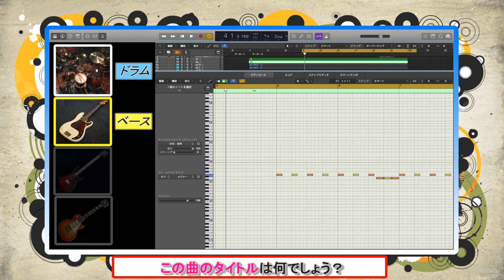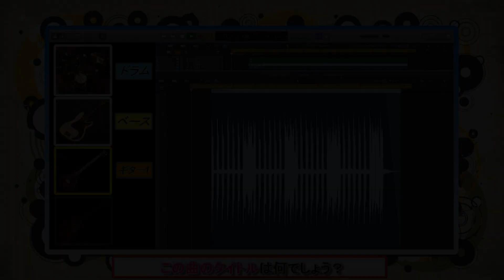【UNISON SQUARE GARDEN 72】リアル演奏曲当てゲームSECOND＃１１６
18時更新！

【日曜日】未定（リクエスト等）

再生回数の多いアーティスト、高評価の多いアーティストを強化してやっていきます！

月ごとに更新。再生数、高評価が増えたら固定に格上げ。

曲が増えてきたらメドレーやります！